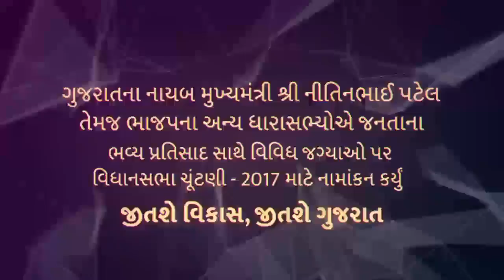DEPUTY CM|| PUBLIC SUPPORT|| MAHESANA ||2017|| RALLY|| NITINBHAI PATEL ||shivraj singh chouhan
વિધાનસભા ચૂંટણી - 2017 માં ભાજપના વિજયરથને આગળ વધારવા માટે નાયબ મુખ્યમંત્રી સહિત અનેક ધારાસભ્યોએ વિશાળ જનસમર્થન સાથે ઉમેદવારીપત્ર ભરીને કર્યું નામાંકન..
જીતશે વિકાસ, જીતશે ગુજરાત
DEPUTY CM